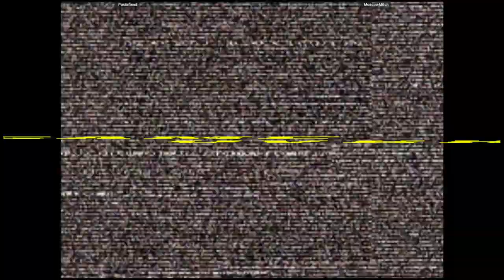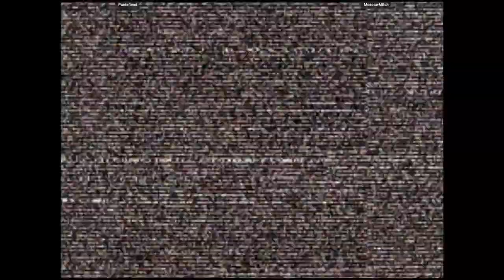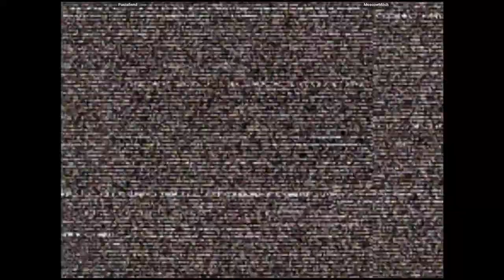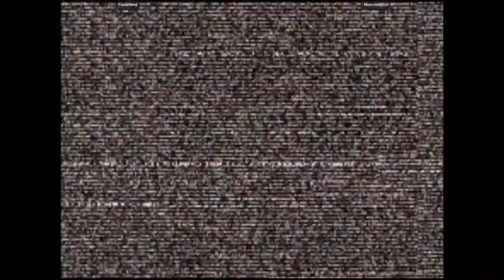CVS2 - Pastafiend VS MoscowMitch | 🇺🇸🇺🇸 Fightcade2